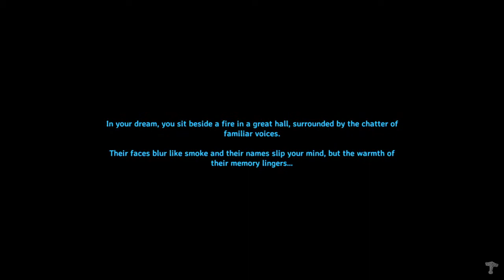monkey chest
ape pecs